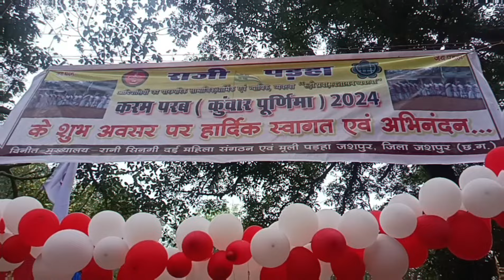करम परब (कुंवार पूर्णिमा)2024 राजी पड़हा दीपू बगीचा करबला रोड जिला- जशपुर (छ.ग )vlog # trending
करम परब (कुंवार पूर्णिमा)2024
राजी पड़हा दीपू बगीचा करबला रोड जिला- जशपुर (छ.ग )
youtube status
vlog # trending#jashpur
# YouTube status #
vlog # trending#jashpur